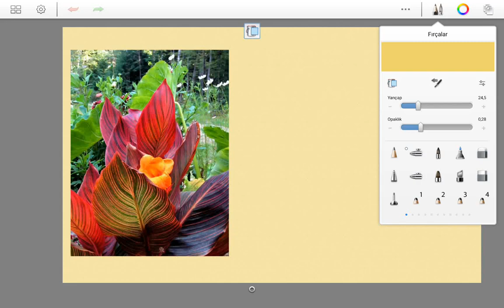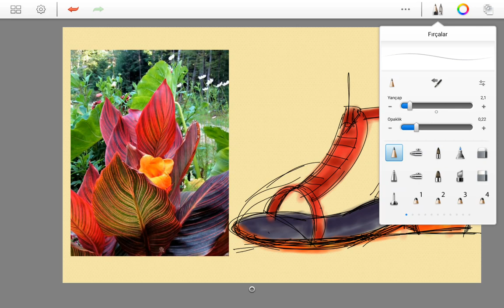30 second sandals footwear design and drawing | Summer beach hotel holiday relaxation tips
30 second sandals footwear design and drawing | Summer beach hotel holiday relaxation tips